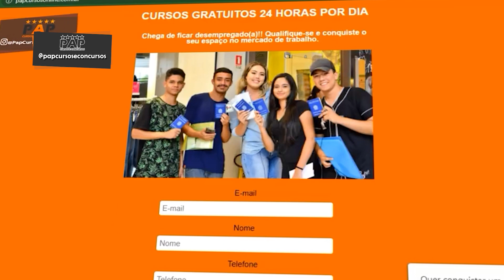ENTREVISTA DE EMPREGO DICAS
No vídeo de hoje, entrevista de emprego dicas. São 17 dicas para você passar em uma entrevista de emprego, são dicas importantes e que você não deixe passar nenhuma. Por tanto, fique comigo até o final desse vídeo aonde irei falar sobre entrevista de emprego e irei dar 17 dicas importantes.

Vídeo indicado no vídeo.